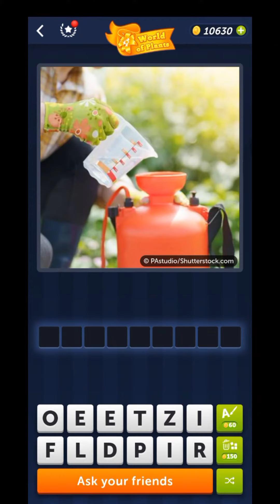4 Pics 1 Word March 17 2024 Daily Puzzle Answer